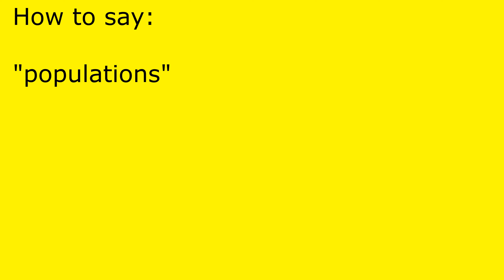How to pronounce populations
populations pronunciation.